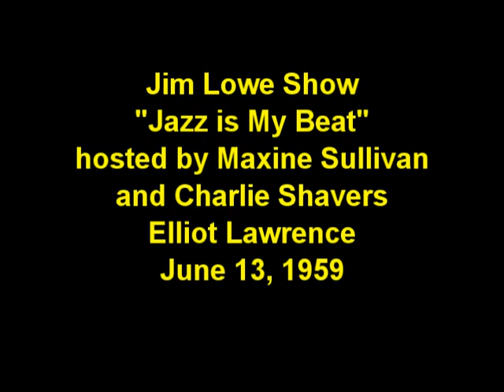Elliot Lawrence - Jim Lowe Show "Jazz is My Beat" 1959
Elliot Lawrence - Jim Lowe Show "Jazz is My Beat" June 13, 1959. Maxine Sullivan and Charlie Shavers, hosts. Transferred by Drew Techner from open reel aircheck recording. Please read my Elliot Lawrence story